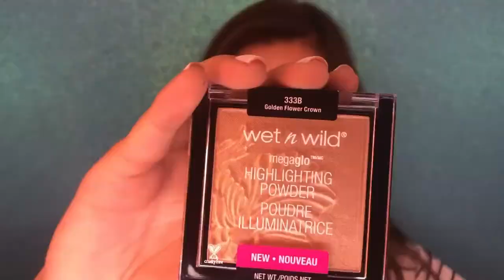ILUMINADORES DE WET N WILD: BUENO BONITO Y BARATO EN ECUADOR | Gina Cevallos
Bueno Bonito y Barato en Ecuador: Iluminadores de Wet n Wild

- RAPPI: $4 DÓLARES DE DESCUENTO EN TU PRIMER ORDEN EN UN PEDÍDO DE MÍNIMO $8
Código: ginacevallos

VIDEO NUEVO todos los MIÉRCOLES a las 5 PM Hora ECUADOR 🇪🇨